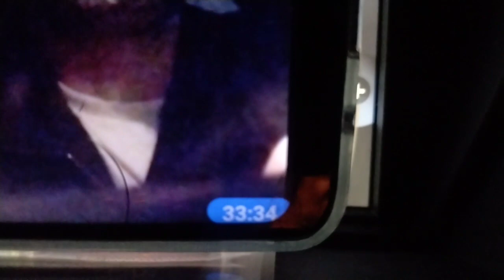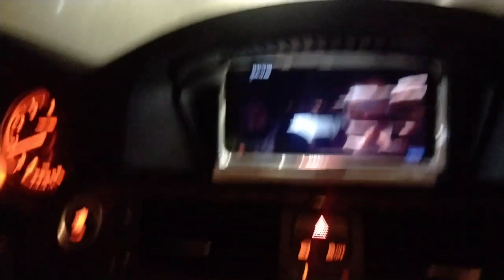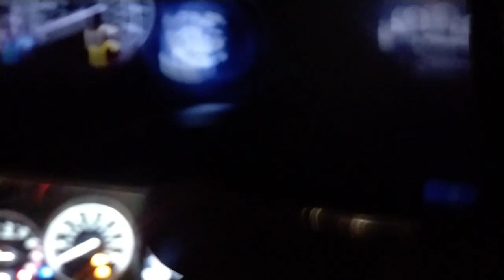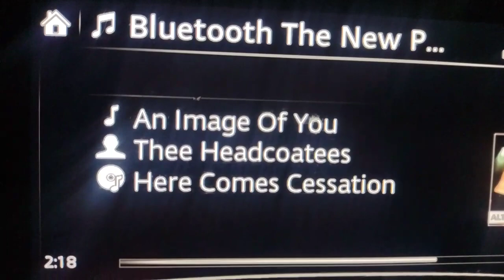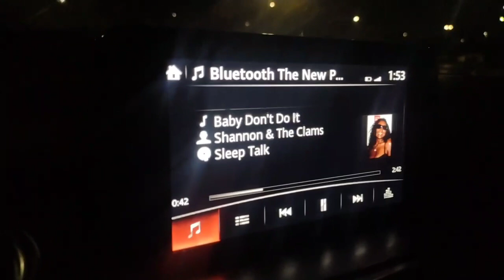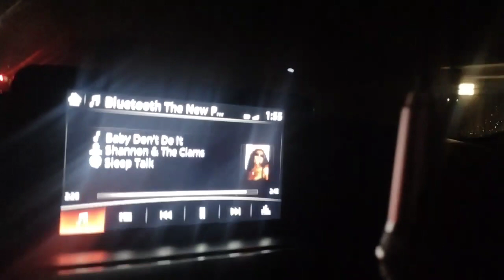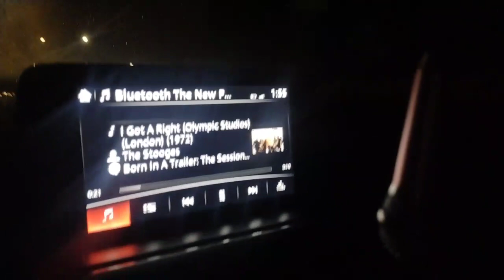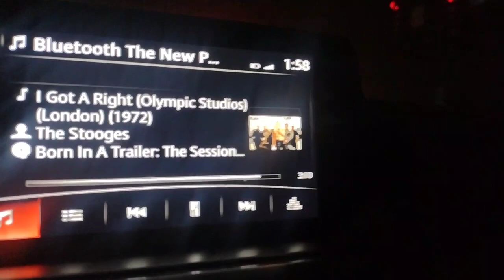11.9-11.10dP1- ScatterBrothers on Freelance and Marvels 3D- go see em._-wLa ((2..14am Denver time))